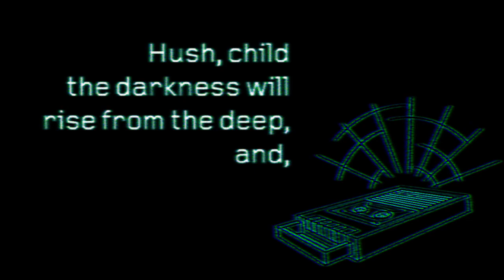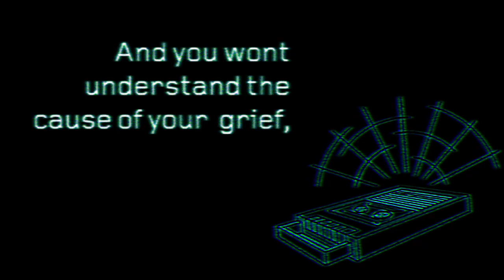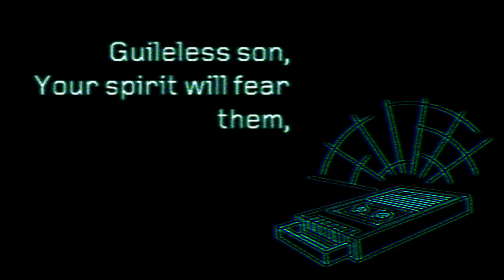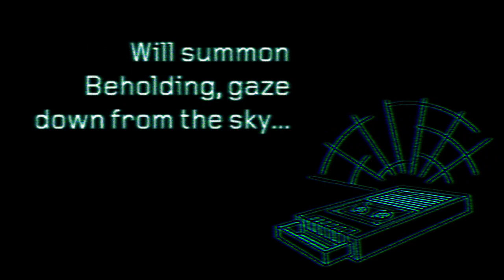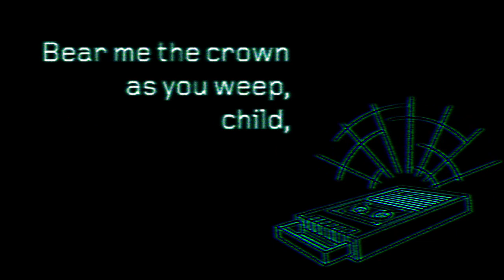The Archivist's Lullaby - Magnus Archives Fan Song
A Friend and I reworked the lyrics of Mordred's Lullaby to be a Magnus Archives fan-song about Elias singing to Jon instead, and then, obviously, decided i need to learn how to play guitar from scratch and record the thing. VAGUELY spoilery for the end of season 4 but nothing too specific

Mordred's Lullaby is originally by Heather Dale, and the Magnus Archives is a very excellent horror podcast that if you havent listened to it yet you should definitely check it out on the Rusty Quill channel or anywhere that has podcasts!

Lyrics:
Hush, child, the darkness will rise from the deep
And bear me the crown as you weep
Child, corruption will rise from the deep

Desolation will rise from the deep
Child, the spiral will rise from the deep

Guileless son, I’ll shape your belief
And you’ll never rest, not a moment’s relief
And you won’t understand the cause of your grief
But you’ll always follow the voices beneath

Loyalty, loyalty, loyalty, loyalty
Loyalty, loyalty, loyalty only to me

Guileless son, your spirit will fear them
The powers and all of the souls who revere them
And First woven in by her puppeteer behavior
You become the proof of how I’ve displayed my loyalty

Vast and the lonely will rise from the deep
Child, the stranger will rise from the deep

Guileless son, each day you grow older
Each moment I watch my ascendance unfold
For the child of my patron, the pupil of the eye
Will summon beholding, gaze down from the sky

Hunt, flesh, and slaughter will rise from the deep
Child, the end will rise from the deep